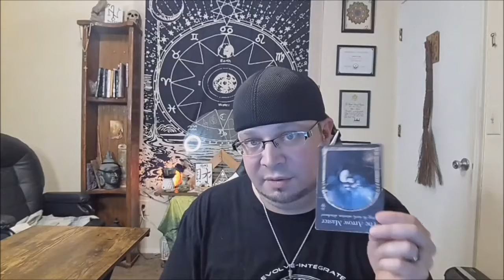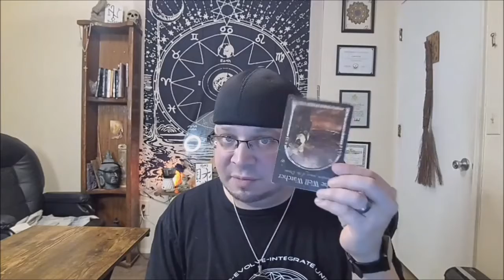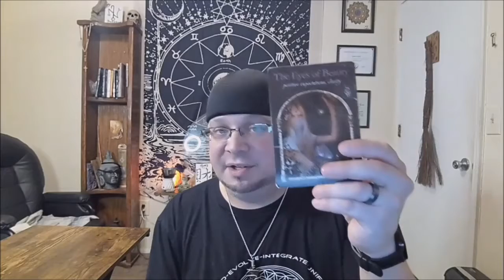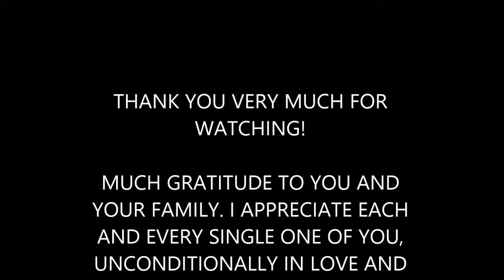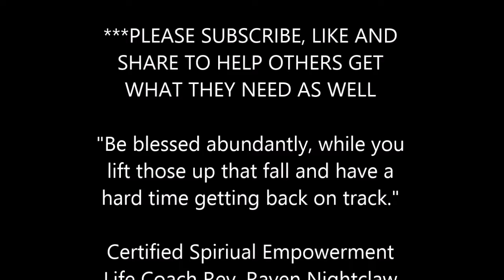OCT 28th: GEMINI ZODIAC SIGN CHANNELED HOROSCOPE: TAROT/ORACLE/INTUITIVE READING FOR OCTOBER 28 2021